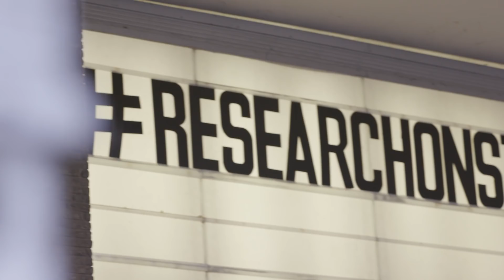Research on Stage – Der vfa-Forschungsabend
Research on Stage: Beim vfa-Forschungsabend standen acht Forscherinnen und Forscher mit ihren Geschichten im im Mittelpunkt. Denn Forschung ist die beste Medizin. Warum, das kann niemand so gut erklären wie die Forscherinnen und Forscher selbst: persönlich und emotional. Mit dem vfa-Forschungsabend "Research on Stage" gab der Verband der forschenden Pharma-Unternehmen (vfa) die Bühne frei für packende Geschichten aus der Welt der Forschung. Acht Wissenschaftlerinnen und Wissenschaftler von forschenden Arzneimittel-Herstellern standen im Rampenlicht: An einem Abend im legendären Berliner Premierenkino International berichteten sie vor großem Publikum von ihren individuellen Wegen, ihren Erfolgsmomenten und der Motivation hinter ihrer Arbeit.